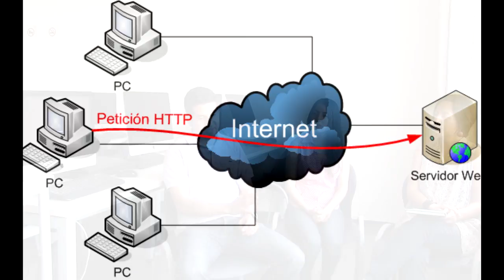CALEIDOSCOPIO UNIVERSITARIO: Arquitectura de Internet